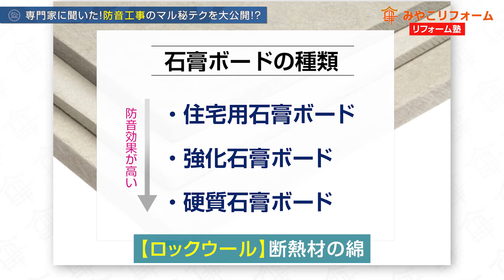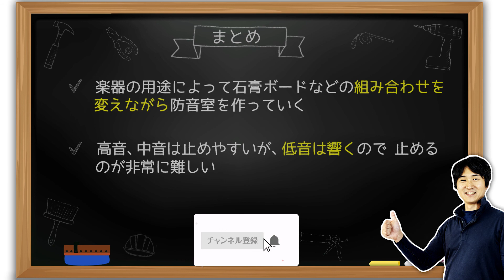専門家に聞いた！防音工事のマル秘テクを大公開!?〜リフォーム塾〜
★植村防音工務店★

みやこリフォームの舞台裏、ユーチューブを含めたウェブ集客や、経営戦略、人材育成に関して、実務家としてのノウハウや気づきを発信します

小川のこれまでのキャリアや、MBAの観点から、ビジネスに関するお役立ち情報を発信中

宅地建物取引主任者、ガス機器設置スペシャリスト、JSHIホームインスペクター、電気工事士2種、給水装置工事主任技術者